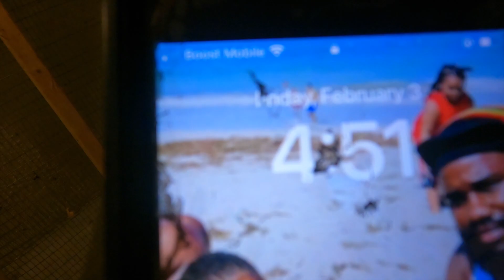Early Morning Grind 🦍🎯🔥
Welcome to Davis Rottweilers, i'm here providing you with all of your Rottweilers needs including puppies info, dogs tips and tricks and news on all things rottweiler including new additions to the family!